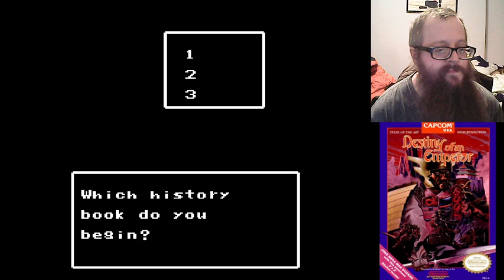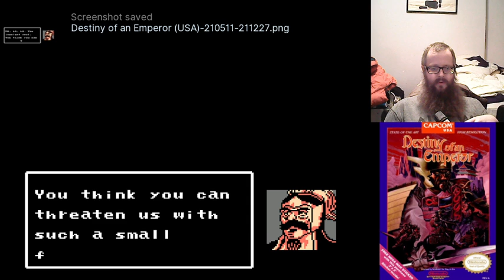Destiny of an Emperor (NES) Starting Out